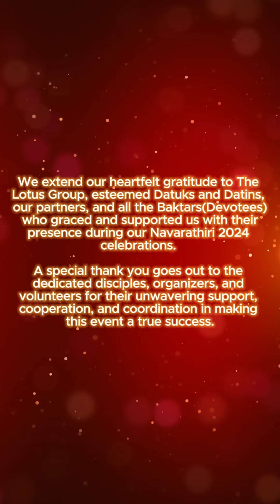7C Life | Navarathiri 2024 - Day 10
Navarathri is a celebration of 3 Great Divine energies of the Universe, namely Courage, Prosperity and Wisdom in Hinduism these energies are celebrated in the form of 3 Sakthis (Power) as Durga, Mahalakshmi, and Saraswathi.

The 10-Day celebration consists of a 3-day celebration for each Sakthi.
On the final day, the 3 Sakthis converge to become One Powerful Sakthi, known as Mahishasura Mardhini.

She emerges to kill the evil demon known as Mahishasuran. On the last day evening, the Divine Mother blesses the devotees in the form of Sri Raja Rajewari on the golden swing.

Thank you for joining our Navarathiri Celebrations on the 12th of October 2024 at 7C Life.

We would like to personally thank the organizers and volunteers for their greater support, cooperation, and coordination.

We extend our heartfelt gratitude to The Lotus Group, esteemed Datuks and Datins, our partners, and all the Baktars(Devotees) who graced and supported us with their presence during our Navarathiri 2024 celebrations.

A special thank you goes out to the dedicated disciples, organizers, and volunteers for their unwavering support, cooperation, and coordination in making this event a true success.